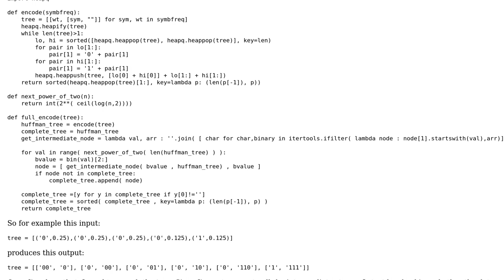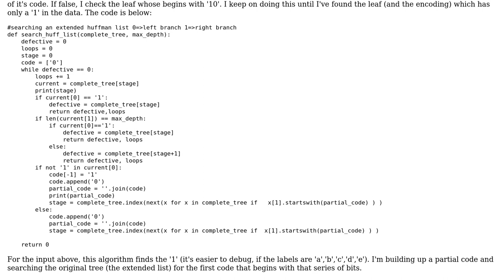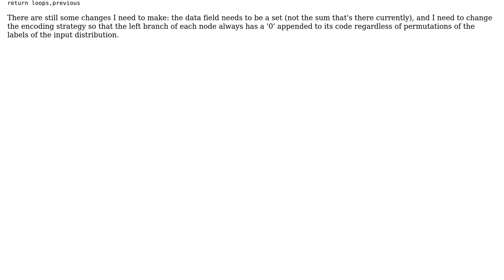Code Review: Combinatorial searching of Huffman trees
With thanks & praise to God, and with thanks to the many people who have made this project possible! You are responsible for your own actions.